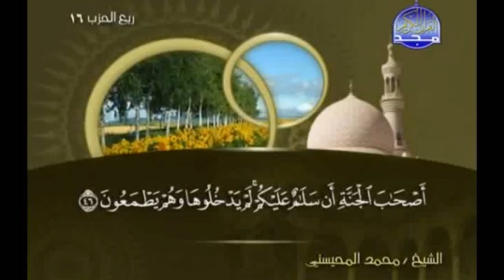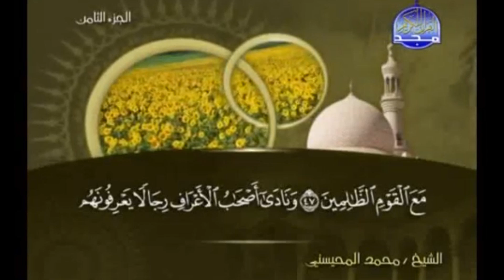Ash Sheikh Anas Mufti (Deobandi) Rawlathul Islam-153-Tafseer-135-Surah Araf-06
Tafseer of Quran @ Shonandai,Japan  By Mufti Anas in Tamil on Surah Araf 42-47Ayaths